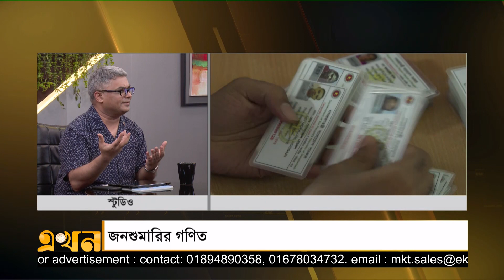আপনার সঙ্গে। জনশুমারির গণিত । Apnar Songe । Ekhon TV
আপনার সঙ্গে
বিষয়: জনশুমারির গণিত
অতিথি: অধ্যাপক ড. মোহাম্মদ মঈনুল ইসলাম
পপুলেশন সায়েন্সেস বিভাগ, ঢাকা বিশ্ববিদ্যালয়

Our Office Address:
EKHON TV
City Park Lane
19 Hutkhola Road, Wari
Dhaka-1209
Bangladesh